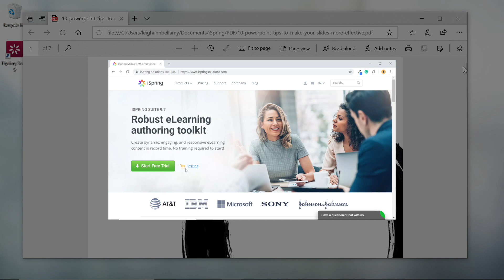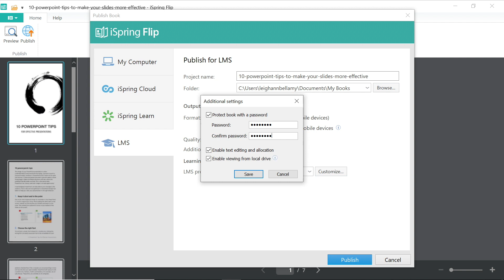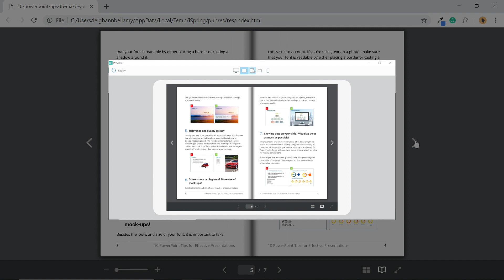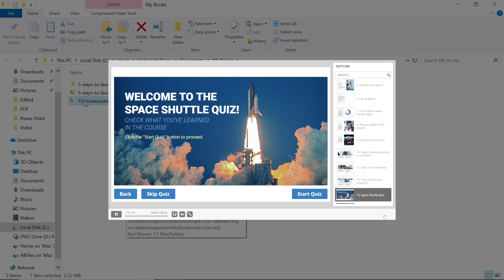How to Convert a PDF to SCORM Package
Learn how to convert your PDF document to SCORM easily!